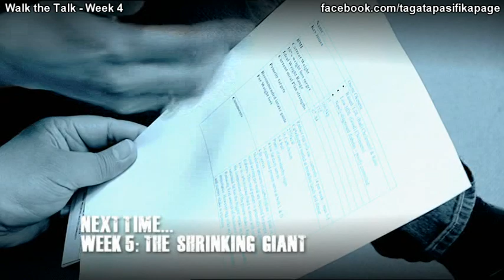Walk the Talk: Week 4 (Pacific weight loss series)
Walk the Talk Week 4 Tagata Pasifika TVNZ 14 Oct 2010 Pacifica Pasifica Tangata.mpg